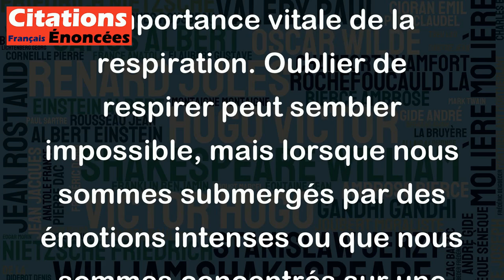Oublier de respirer reste la seule distraction fatale. - Pierre Perret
Cette citation de Pierre Perret met en évidence l'importance vitale de la respiration. Oublier de respirer peut sembler impossible, mais lorsque nous sommes submergés par des émotions intenses ou que nous sommes concentrés sur une tâche particulière, nous pouvons involontairement oublier de respirer correctement, ce qui peut mener à des conséquences graves. Par conséquent, cette citation est un rappel que la respiration est un besoin fondamental qui doit être préservé et que nous devrions être conscients de notre respiration tout au long de notre vie.